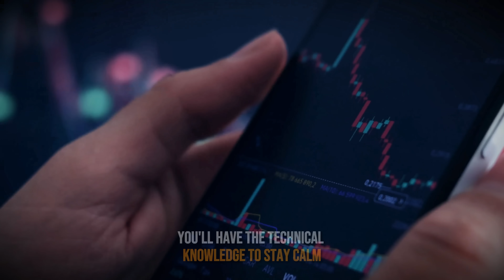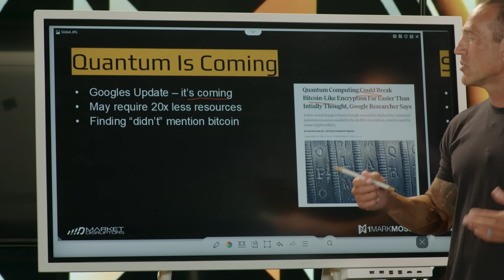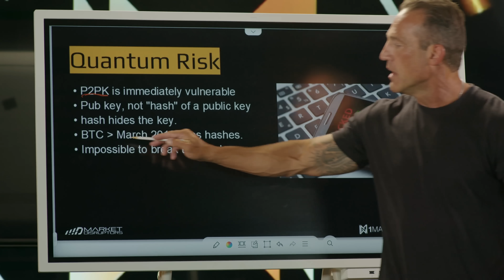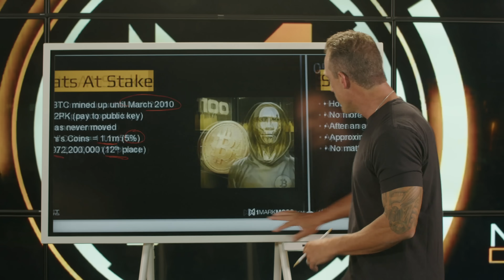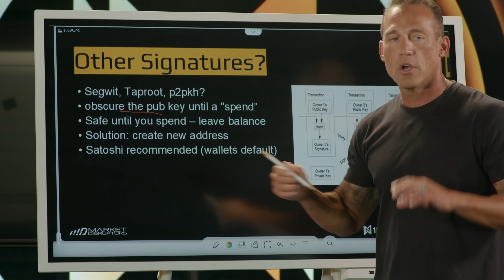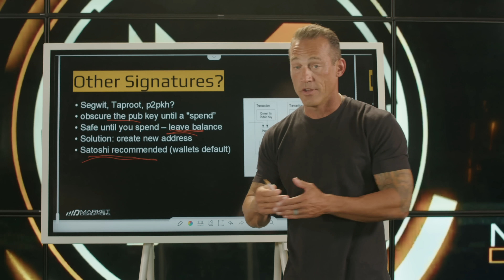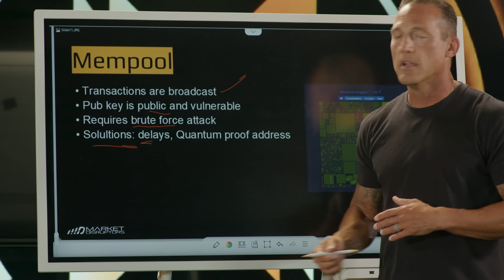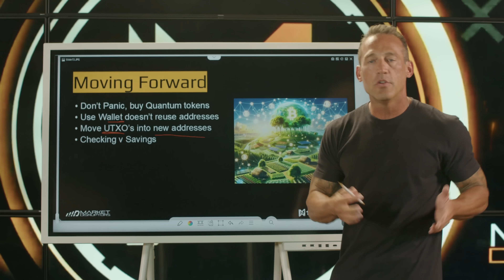Will Quantum Computing Ruin The Future of Bitcoin? (This is the answer)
I get it. It's scary hearing about what quantum computers could do to Bitcoin one day if or when they actually arrive. But here's the thing. Understanding how bitcoins encryption actually works is the key to understanding how quantum can, or more importantly, can't disrupt it. And what I'm about to show you will completely flip the script on your perspective.

➡️ Want to work with me? Let's see if it's a fit

Some people try to impersonating me in the comments. My comments have a "checkmark" so look for that. I will never message you asking you to give me money or to talk to me on WhatsApp. 👇

00:00 - Can Quantum Computing Break Bitcoin?
01:06 - What Part of Bitcoin Is Actually at Risk?
04:36 - The Real Threat: Pre-2010 Bitcoin
06:01 - How to Secure Your Bitcoin from Quantum Attacks
07:48 - Why You Should Always Use New Wallets
09:22 - Is the Lightning Network Safe?
12:35 - Final Thoughts: Ignore the FUD